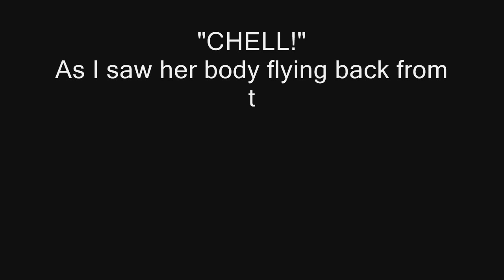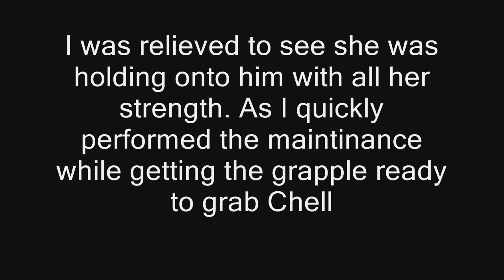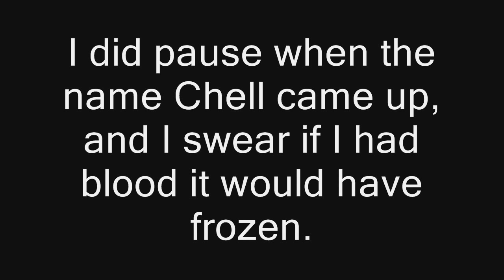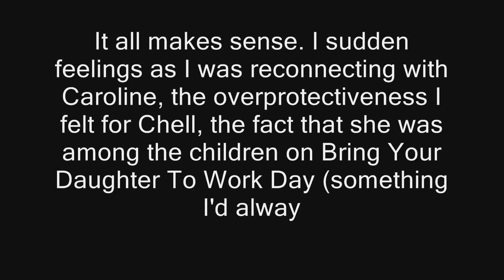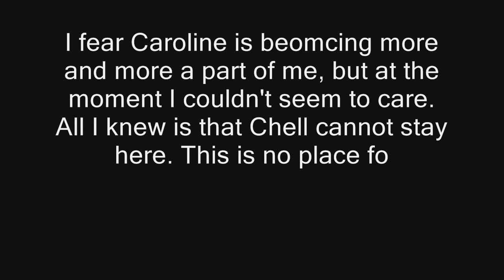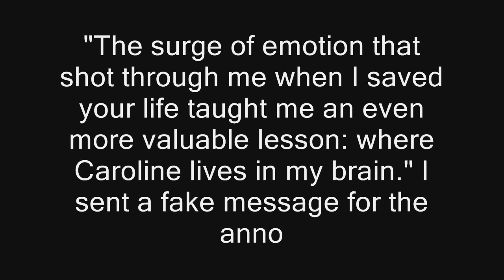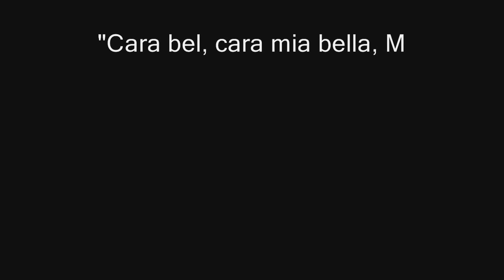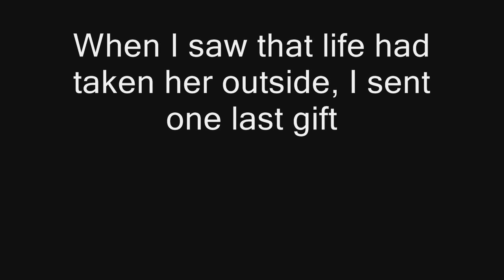Portal 2 Theory Story 3 - Farewell, My Dear Child (Portal 2 OST)